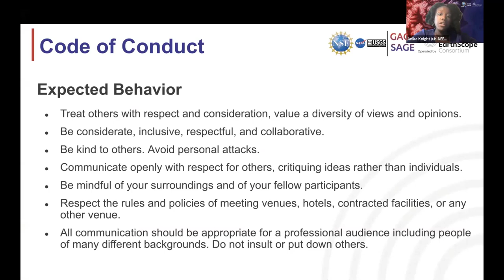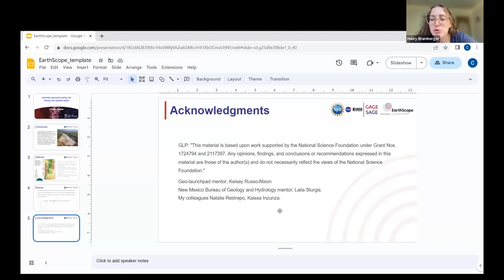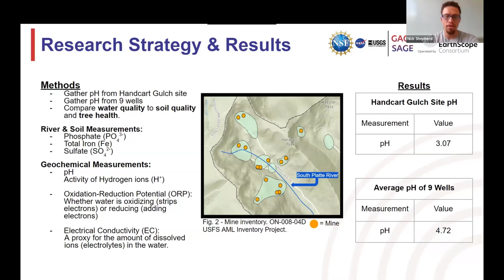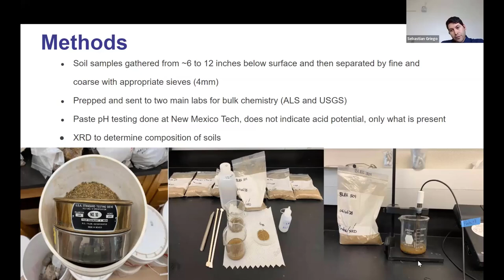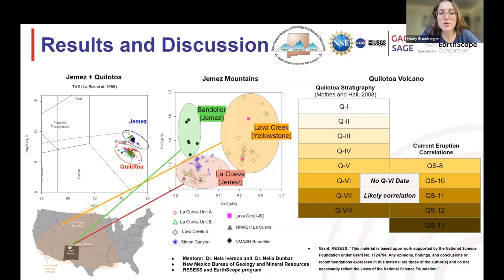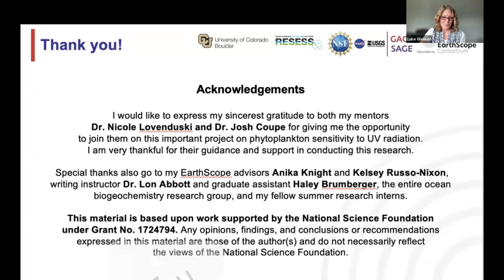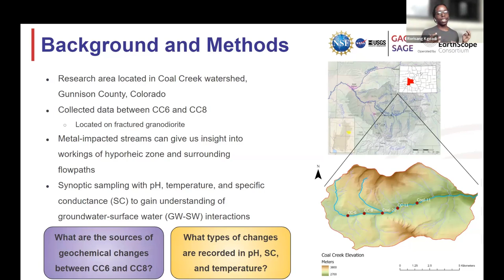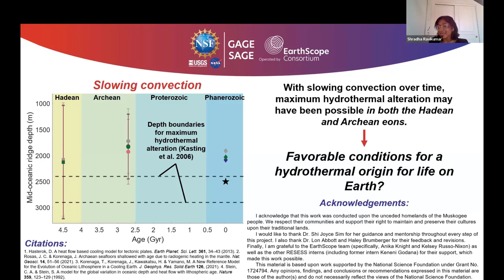2023 Geo-Launchpad & RESESS Presentations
Recorded presentations (8/2/23) from 2023 Geo-Launchpad and RESESS interns

0:00 Introduction
5:29 Kristin Campbell (Geo-Launchpad)
13:55 Charles Garcia (Geo-Launchpad)
21:56 Kaissa Inunza Fonseca (Geo-Launchpad)
31:42 Katelyn Fredrick (Geo-Launchpad)
36:34 Nick Shepherd (Geo-Launchpad)
45:46 Sara Agard & Danielle Matthews (Geo-Launchpad)
54:56 Sebastian Griego (Geo-Launchpad)
1:03:43 Elishua Shepherd (RESESS)
1:11:50 Hassan Saleh (RESESS)
1:22:01 Kaden Berkhahn (RESESS)
1:32:00 Luise Gleason (RESESS)
1:39:29 Natalie Restrepo (RESESS)
1:46:32 Niah Tyler (RESESS)
1:55:23 Rorisang Kgoadi (RESESS)
2:05:14 Shradha Ravikumar (RESESS)